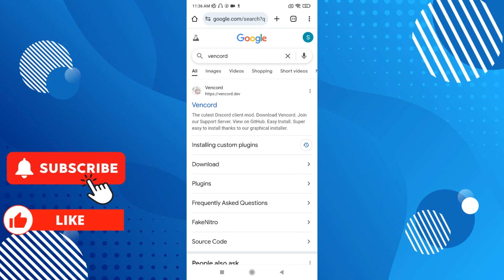How to Use Vencord on Phone (Full Guide)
In this video, I'll show you How to Use Vencord and Plugins (Like Better Discord but Pretty Legit). The method is very simple and clearly described in the video. Follow all of the steps & [UPDATED] How To Get Vencord Mobile.